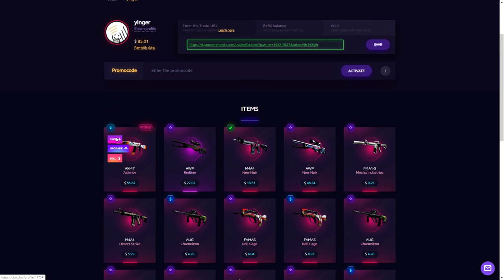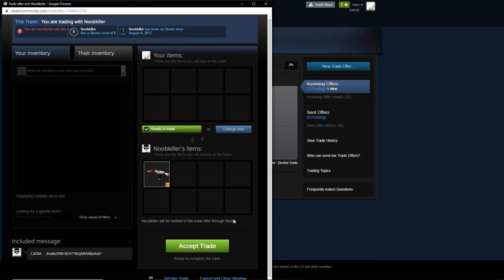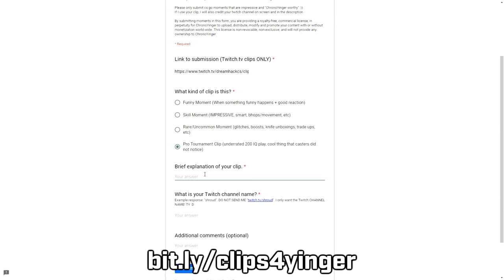Twistzz plays Faceit with his girlfriend 💕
Let me know which clip was your favorite in the comments below :D

⚠️THIS VIDEO INCLUDES PAID PROMO. Play responsibly. Must be 18+ to play. Please do your own research on the validity of these offers before you play or make any purchase. If you are under 18, please have an adult present before making any purchases.⚠️

Twistzz plays Faceit with his girlfriend 💕  ЛУЧШИЕ МОМЕНТЫ КС ГО